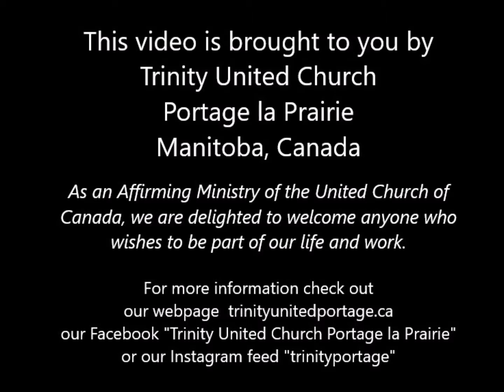Lent 3 - March 24 2019 "Where the Wild Things Are: Lonely or Alone?"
This week Beth continues our Lenten exploration of the story of Jesus in the Wilderness by looking at solitude and how we can choose to be alone.